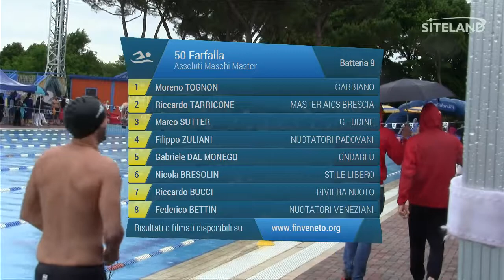50 Farfalla Ass. Maschile Master (Serie 9) - 15 Memorial Andrea Bettiol (Swimming)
Atleti partecipanti:
in corsia 1 TOGNON MORENO (1973) della soc. GABBIANO iscritto con 00:31.27
in corsia 2 TARRICONE RICCARDO (1964) della soc. MASTER AICS BRESCIA iscritto con 00:31.14
in corsia 3 SUTTER MARCO (1966) della soc. G - UDINE iscritto con 00:31.00
in corsia 4 ZULIANI FILIPPO (1974) della soc. NUOTATORI PADOVANI iscritto con 00:30.80
in corsia 5 DAL MONEGO GABRIELE (1978) della soc. ONDABLU iscritto con 00:31.00
in corsia 6 BRESOLIN NICOLA (1985) della soc. STILE LIBERO iscritto con 00:31.11
in corsia 7 BUCCI RICCARDO (1964) della soc. RIVIERA NUOTO iscritto con 00:31.25
in corsia 8 BETTIN FEDERICO (1977) della soc. NUOTATORI VENEZIANI iscritto con 00:31.53